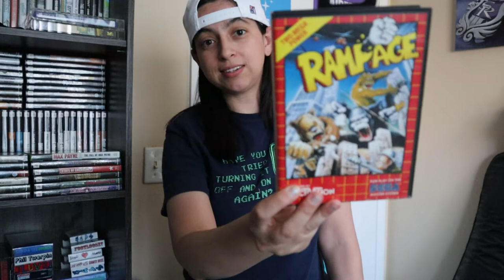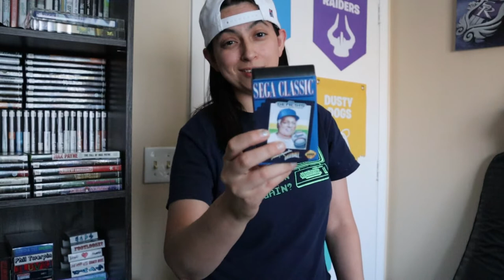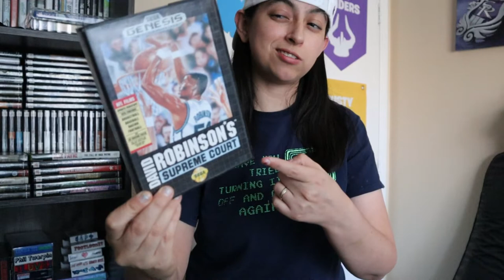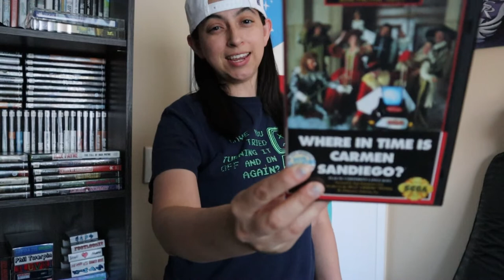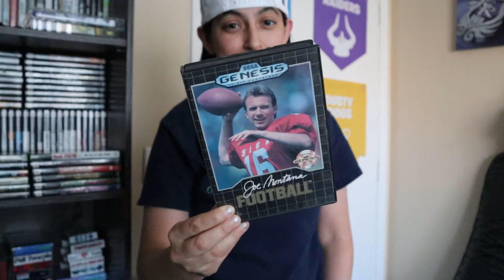My Master System & Genesis Collections 2020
Here is my collections for Sega Master System and Genesis in 2020.